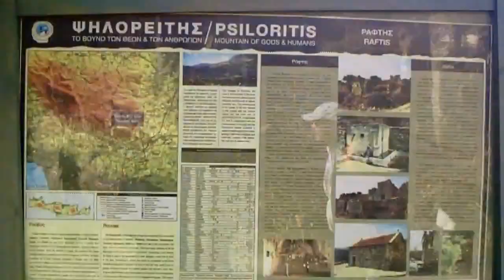ΑΝΩ ΜΟΥΛΙΑ ΗΡΑΚΛΕΙΟΥ....